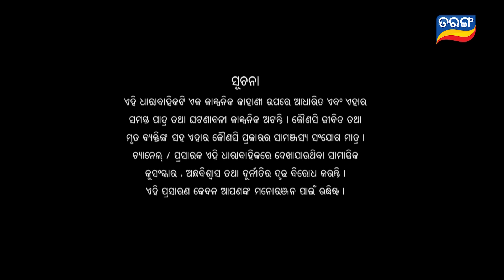Sindurara Adhikara | Full Ep 1056 | 6th Nov 2023 | Odia Serial | Tarang TV